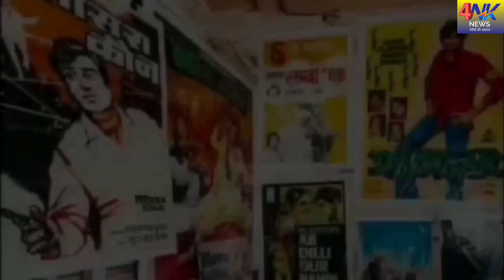Ep. 1119/Importance of Independence Day/Rahul Narwekar/BJP/Football Match at Cooperage Ground : APP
4NK NEWS, RAHUL NARWEKAR MAHARASHTRA ASSEMBLY SPEAKER ARRANGE FOOTBALL MATCH AT COOPERAGE GROUND MUMBAI AT THE GREAT OCCASION OF INDEPENDENCE DAY, MOHD NAEEM SHAIKH,  RAHUL GANDHI, NARENDRA MODI, UDDHA THACKERAY, EKNATH SHINDE, UDDHAV BALASAHEB THACKERAY, SONIA GANDHI, SHARAD PAWAR,